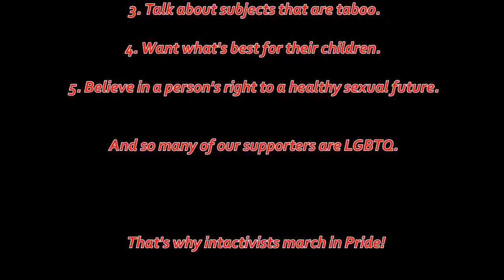Intact America @ NYC 2016 Pride March Highlights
Highlights from the 2016 NYC Pride March from the Intact America float. Featuring recording artist Audra "MsBlu Berger"